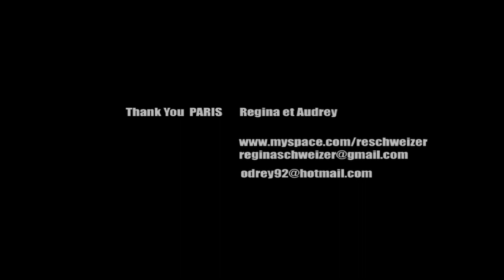Paris Agence Dancefloor Flavia Regina Schweizer - Audrey Jessy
HIP- HOP Masterclass 2 Styles 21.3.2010 à L'AGENCE DANCEFLOOR Paris
Avec Audrey Jessy(FRA) et Regina Schweizer(SUI)

Merci à tous les danseurs de partager la passion pour la danse!